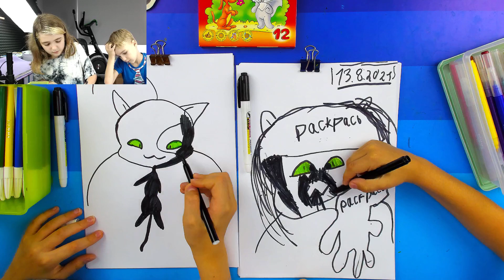Рисуем Квами Плагг из Леди баг - Кати и Павлик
УВЛЕЧЬ РИСОВАТЬ - вот что главное! Курс рисования для детей от РыбаКит